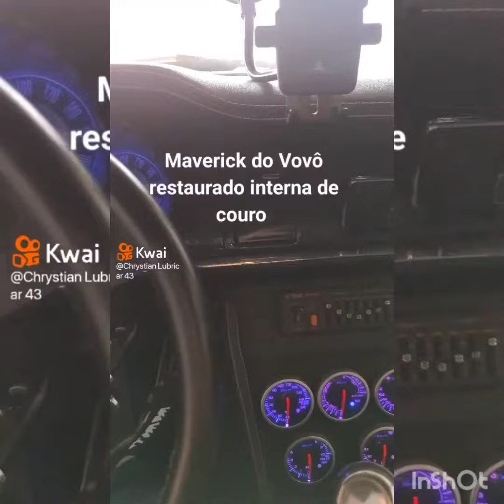MAVERICK do VOVÔ Desaparecido de volta a família Restaurado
MAVERICK de volta ao lar restaurado